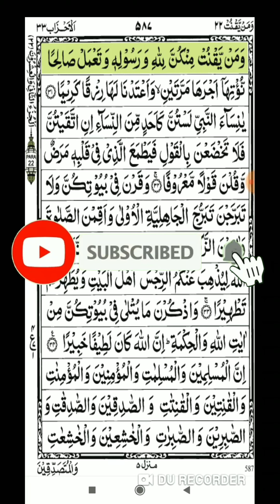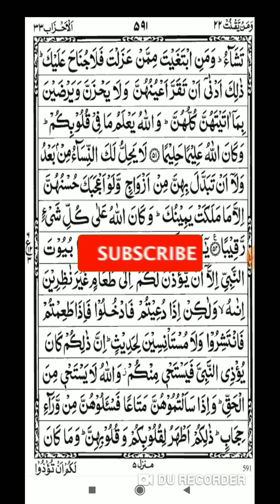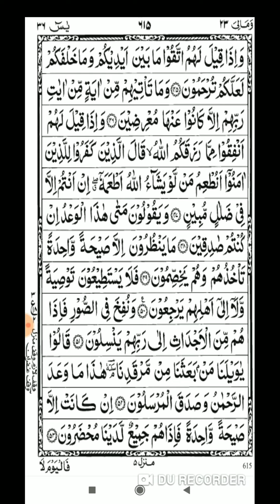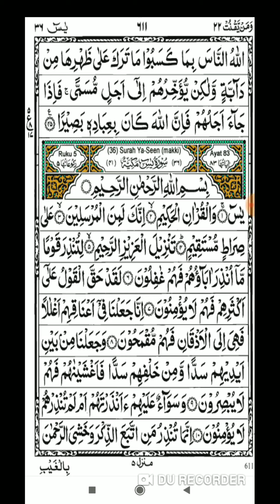Ramzan se pahle ye wazifa kr lo fir lakho ki daulat aayegi aap ke ghro me aur zindgi me 100%